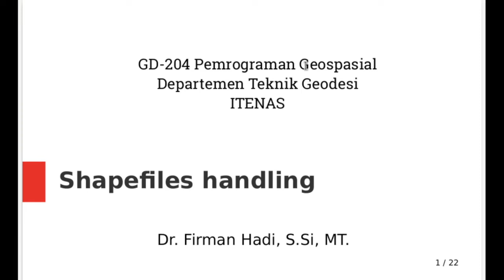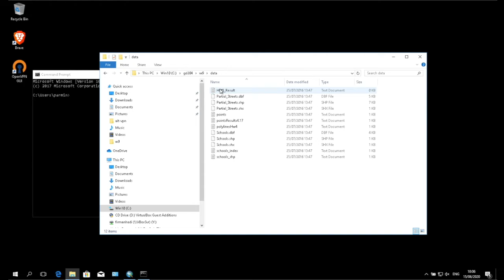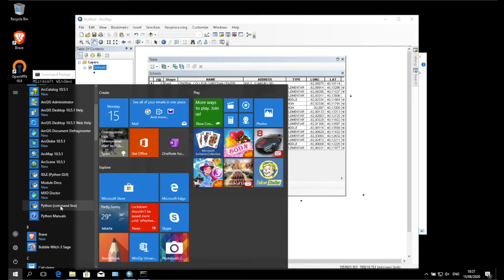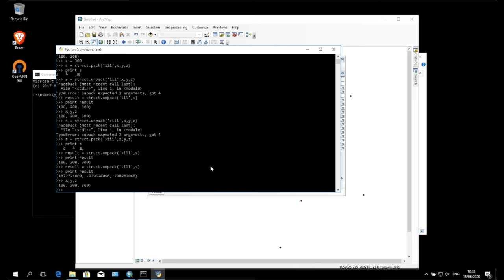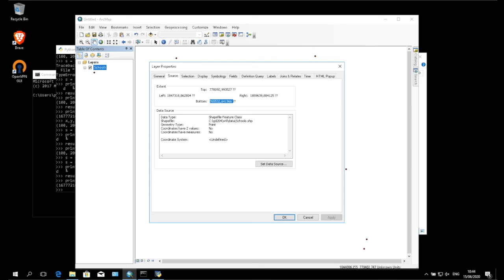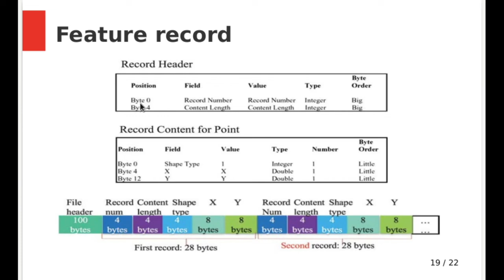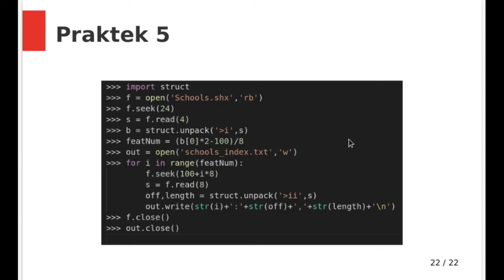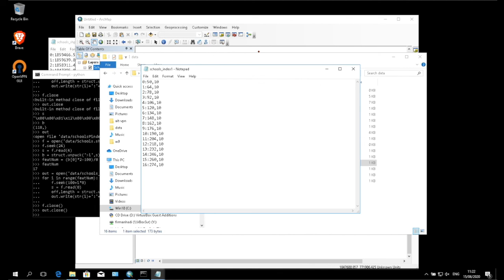Pemrograman Geospasial : Membaca File Shapefiles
Video ini menjelaskan tahapan awal melakukan pemrograman geospasial, yang dimulai dengan membaca file Shapefiles menggunakan Python.

Mohon maaf untuk kualitas audio yang buruk, saya lupa memfilter input audio untuk Desktop Audio di OBS Studio.